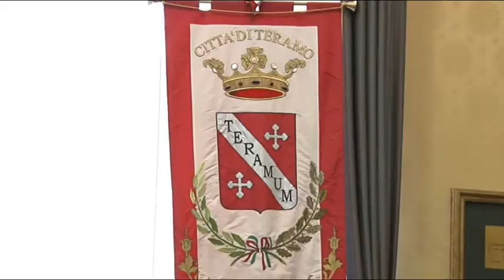Bagarre sulle nomine del comune negli enti, la replica di Brucchi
Opposizione sul piede di guerra a Teramo per quanto riguarda le nomine del comune negli enti. "Un regolamento senza regole" denuncia la minoranza. Oggi la replica del sindaco Brucchi.